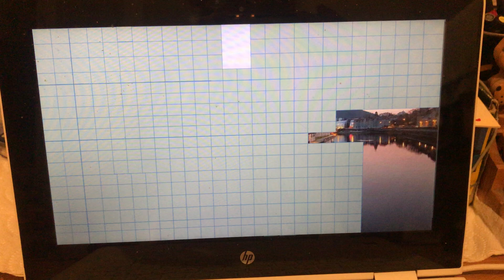Grande étoile mystérieuses à indices de l’année épisode 4